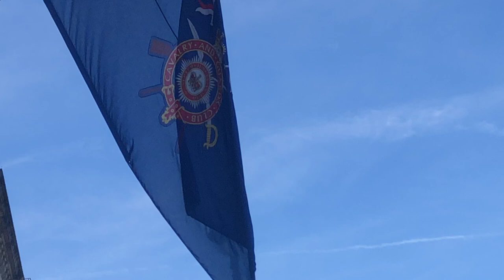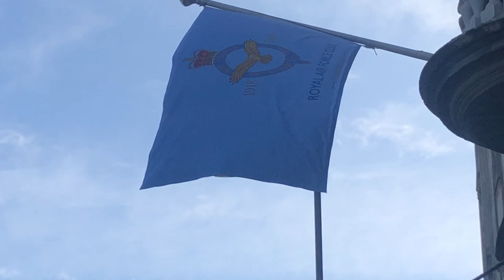The Cavalry and Guards Club